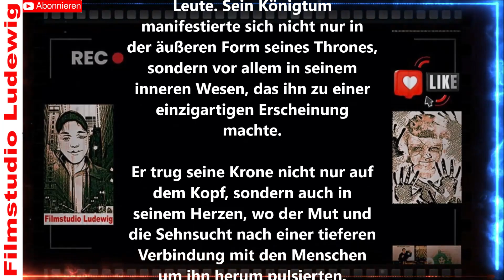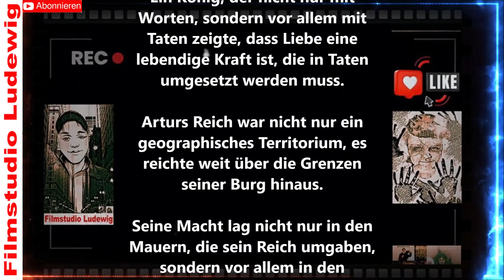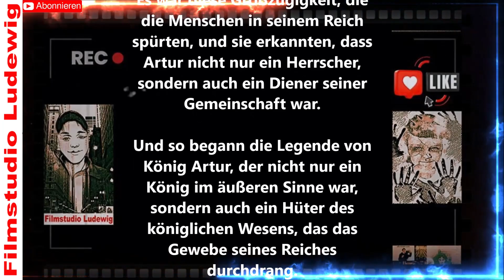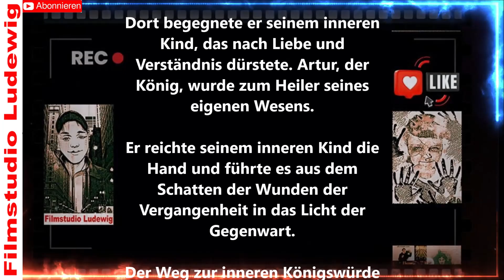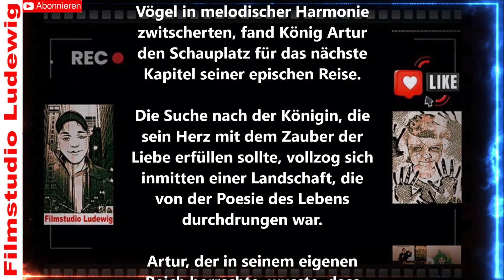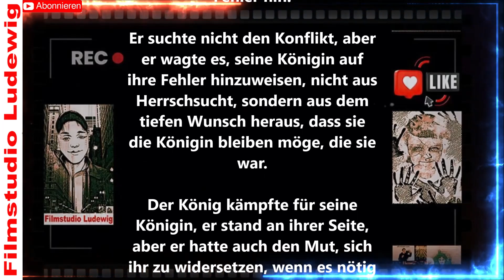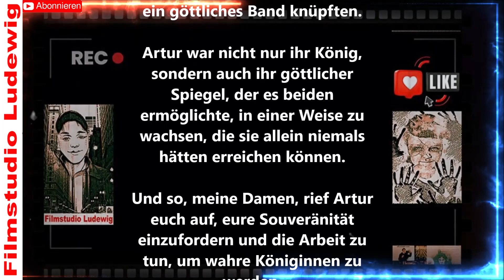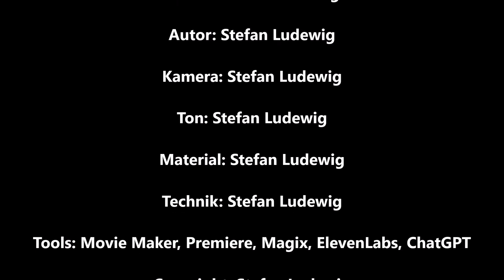Arturs Herz I Eine Reise zur Inneren Königlichkeit I Hörspiel